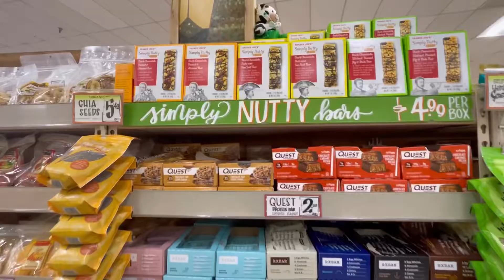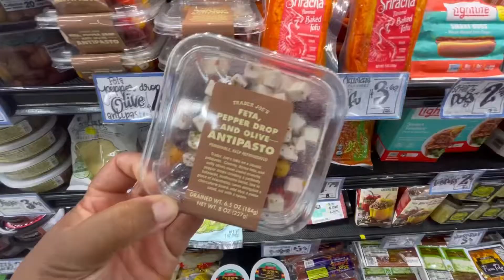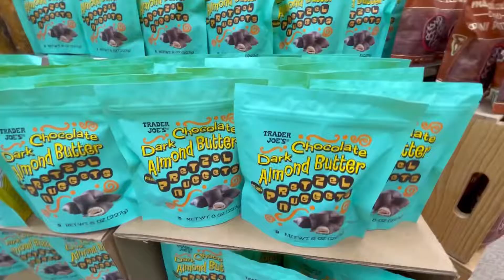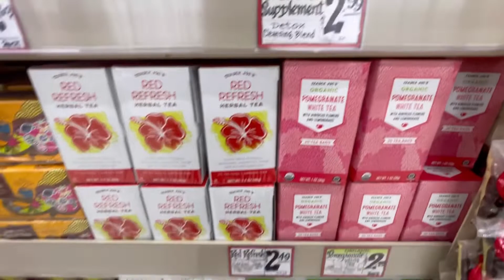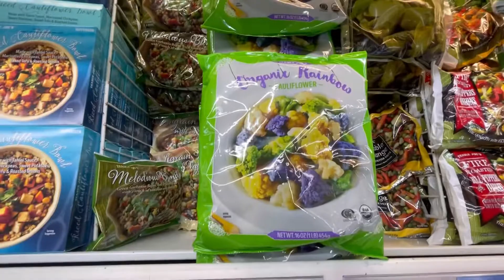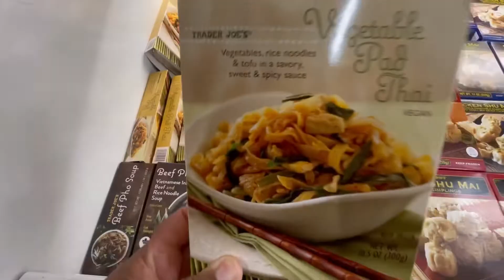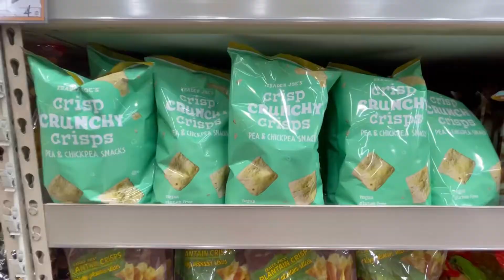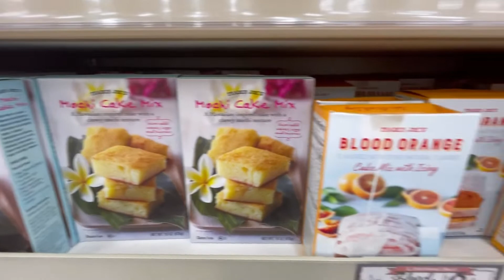TRADER JOES STORE WALKTHROUGH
Musician: Jeff Kaale

Musician: Jeff Kaale

Musician: LiQWYD

Trader Joe’s shopping located in the city of Cerritos California at the Cerritos Town Center off the 91 freeway on Bloomfield.

Have any questions or concerns
Here is my email

$JamilaEvora143

Have a blessed day today in the LORD